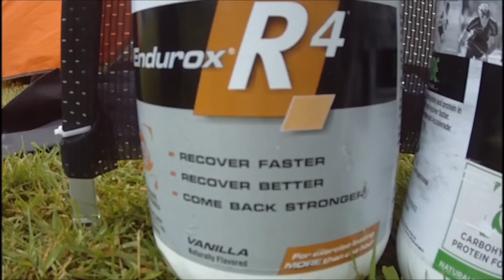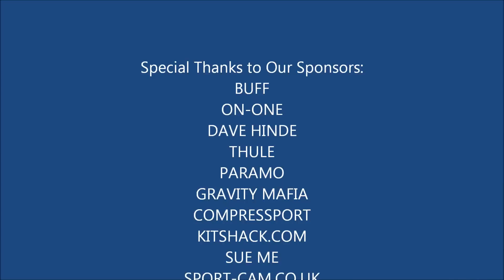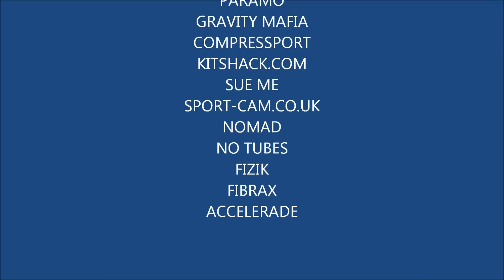Kirroughtree National MTB Event Round 4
BC Cross Country Round 4 Kirroughtree June 2012